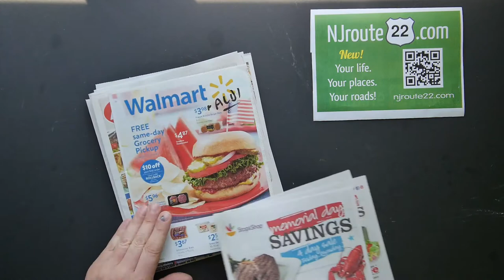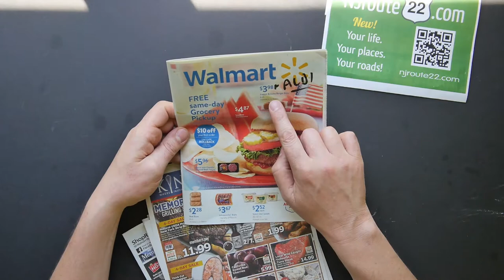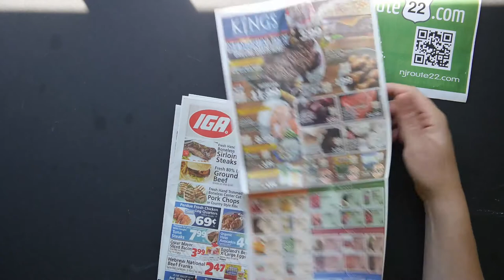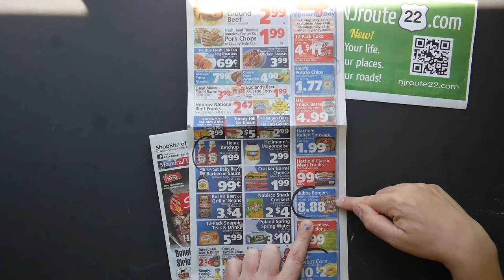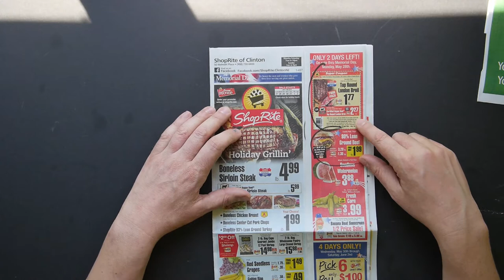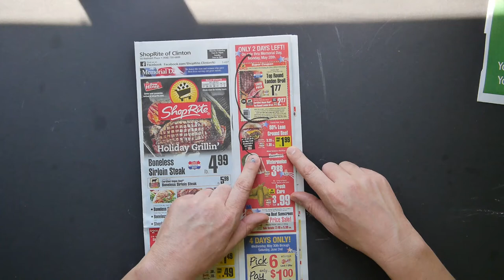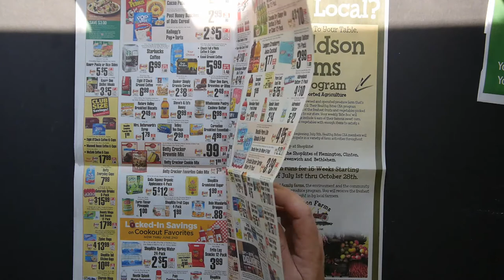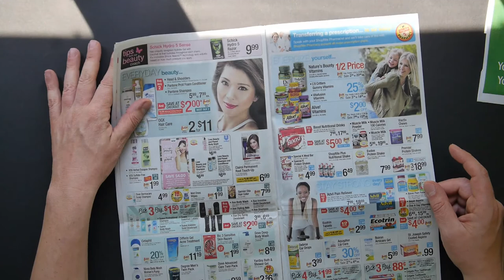NJroute22 VLOG Ep 25 Supermarket Roundup May 25 2018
Today's NJroute22.com video is the weekly supermarket roundup for May 25, 2018. Shoprite takes home the prize for best value once again.

Song: Markvard - True (Vlog Music No Copyright)